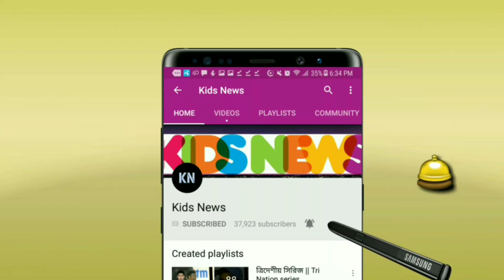ছিঃ ছিঃ! আম্পায়ার ও বেন স্টোকসের সাথে বেয়াদবি করায় যে শাস্তি পেলেন ধোনি | MS Dhoni | IPL 2019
বিস্তারিত জানুন
ক্রিকেটের খবর  - Indian Premier League 2019 - IPL 2019 news - Chennai Super Kings vs Rajasthan Royals 2019 IPL news.